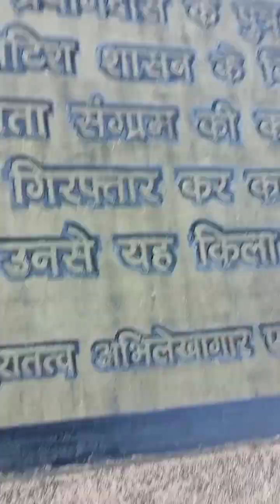विजयराघवगढ़ का किला खजाने का रास्ता